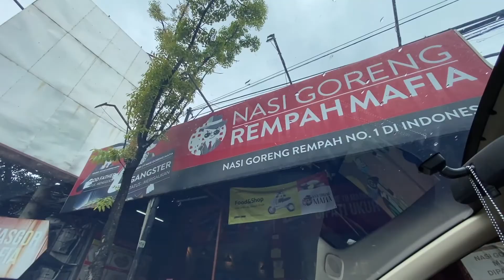🚗 Short Trip | Berendam Air Panas Sebelum Ramadan 💖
Jadi sebelum Ramadan, aku dan keluarga ceritanya mau quality time gitu. Karena ada kemungkinan aku gak akan bisa pulang mudik dan berlebaran dengan keluargaku di Bandung. Huhu. Sad.

Tapi ya udah, daripada risau, ketika ada kesempatan "kabur" sejenak ke daerah Subang--yang tak jauh dari Bandung, maka gaskeun-lah. Nge-trip saat weekday! Pas juga Mamase ambil cuti. 😆

Stay positive and be happy, always!

Hello!